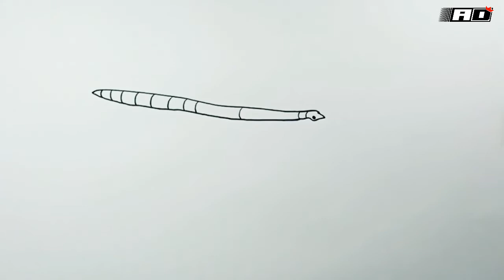How to draw Stick Insect